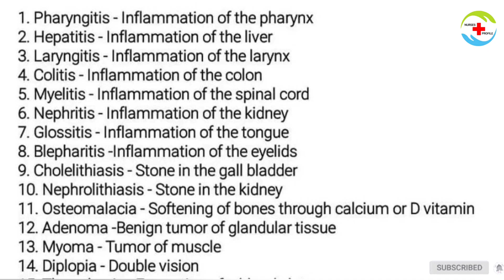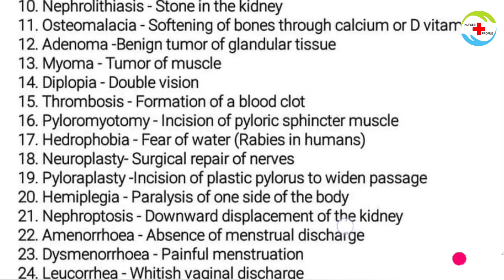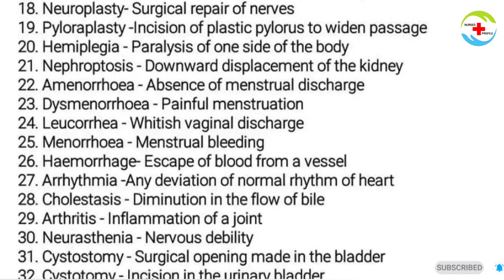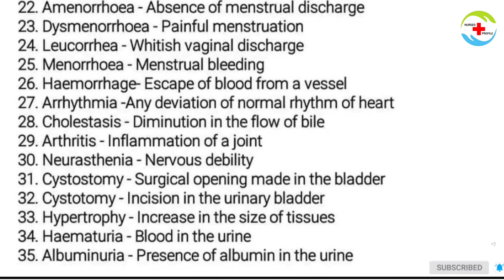35 Important Medical Terminologies In Tamil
35 Important Medical Terminologies In Tamil